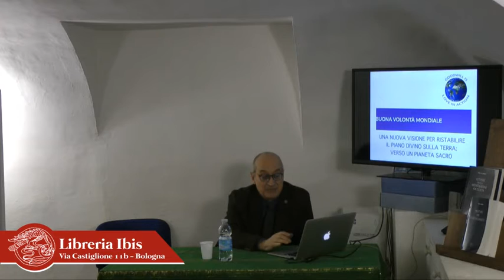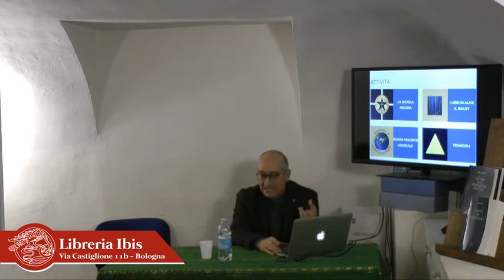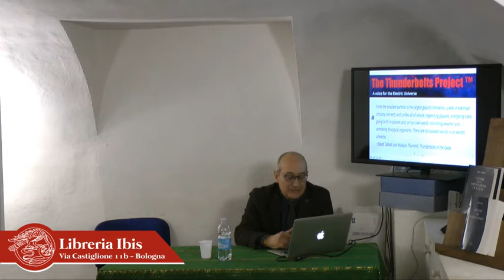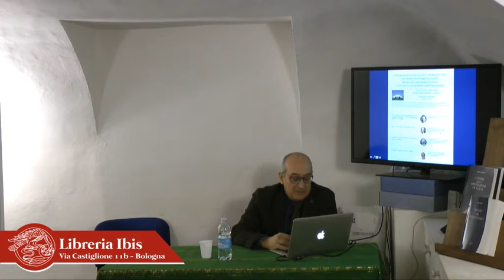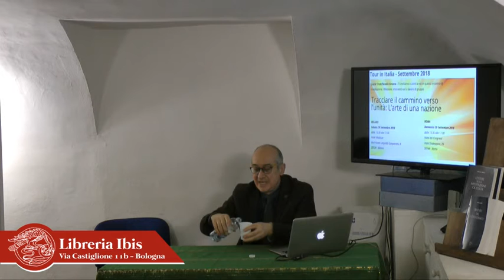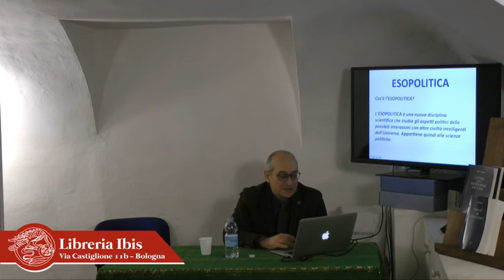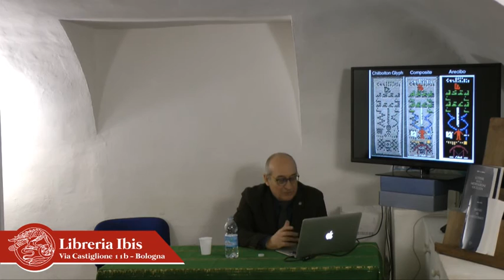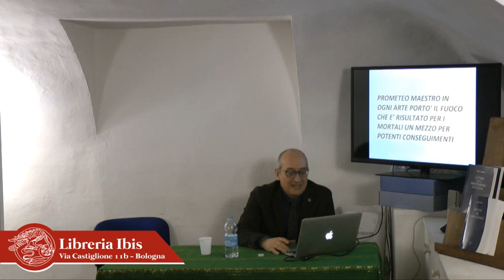Massimo Brundisini Buona volontà mondiale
MASSIMO BRUNDISINI
BUONA VOLONTA' MONDIALE
UNA NUOVA VISIONE PER IL FUTURO DEL PIANETA

RIFLESSIONI SULLE STRATEGIE VOLTE A RISTABILIRE IL PIANO DIVINO SULLA TERRA:  VERSO UN PIANETA SACRO

MASSIMO BRUNDISINI
STUDIOSO DA PiU' DI TRENT’ANNI DEGLI INSEGNAMENTI DI FILOSOFIA ESOTERICA DI ALICE BAILEY E STUDENTE DELLA SCUOLA ARCANA DI GINEVRA